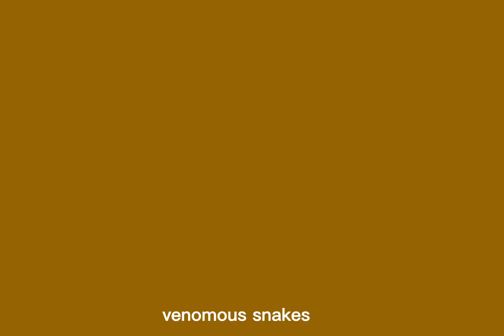Eastern Brown Snake: Australia's Most Dangerous Venomous Snake.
Delve into the world of the Eastern Brown Snake, Australia's deadliest venomous serpent. Discover its habitat, potent venom, and crucial safety measures to navigate encounters with this highly dangerous reptile.
dangerous animals